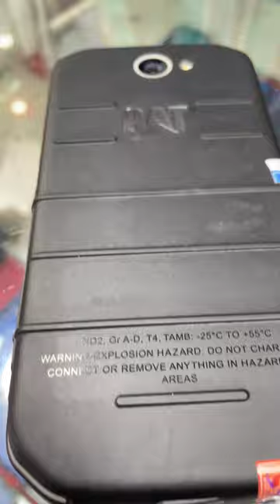Rugged Mobile Phone CAT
Faizan communication
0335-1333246